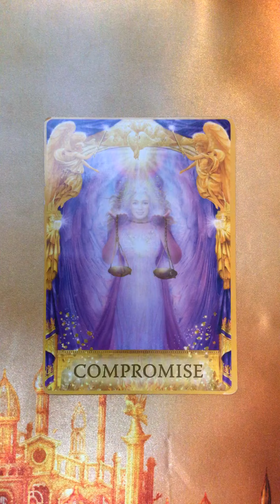Oracle Message ~ Friday 24 July, 2020